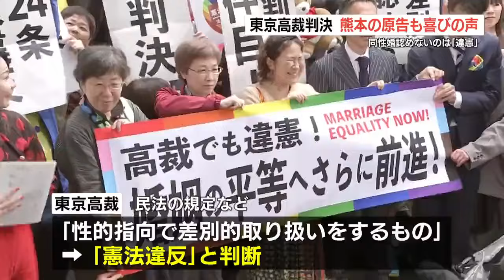東京高裁での同性婚訴訟「明確な違憲判決が出た」 12月の福岡高裁判決前に熊本の原告から期待の声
東京高等裁判所がきょう（10月30日）、同性同士の結婚を認めないのは憲法違反だとする判決を言い渡したことを受け、福岡高裁で争っている熊本のカップルからも歓迎の声が上がりました。